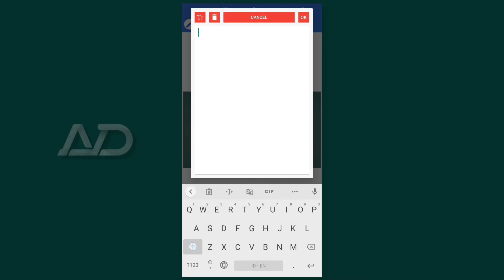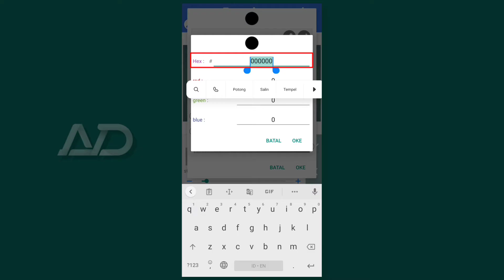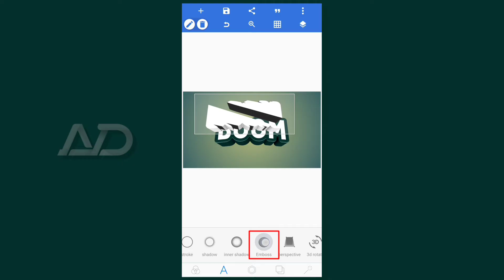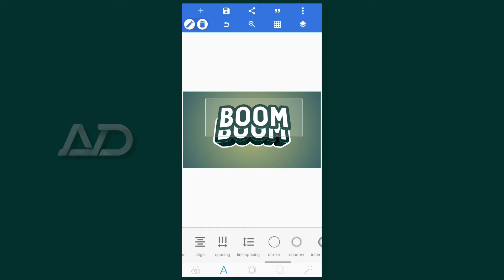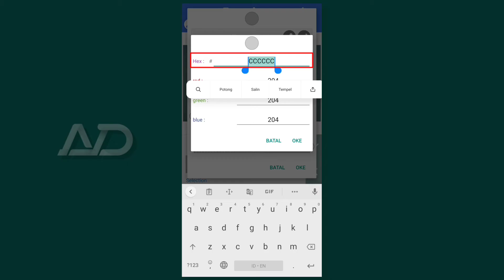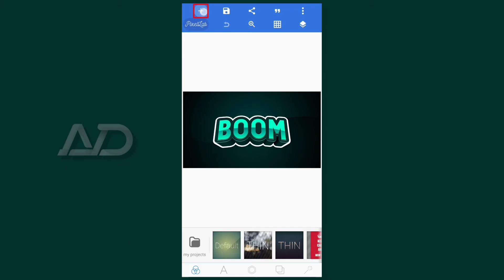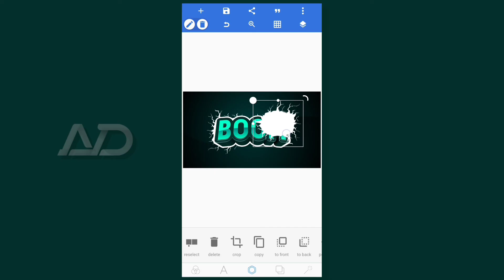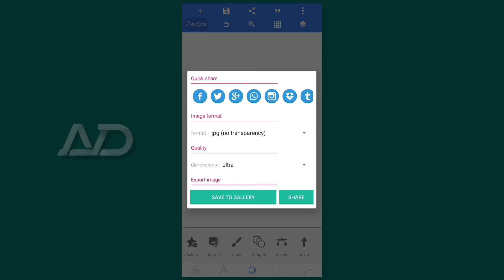Tutorial membuat logo nama di Pixellab || How to make a cool text logo on Android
Tutorial membuat logo nama di Pixellab
How to make a cool text logo on Android

[ PROJECT 200 ]

Hai bro👋
Untuk bahan download di bawah ini,,
- Efek petir png

Untuk font download di bawah ini,,
- CentieSans [100% Free]

Untuk app download di bawah ini,,
- Pixellab

Kumpulan tutorial keren lain di bawah ini,,
- Playlist lengkap AV Design

Alat untuk membuat video ini,,
- Hp xiaomi redmi note 8 pro
- Perekam layar pakai du recorder
- Edit video pakai kinemaster

Terima kasih

AV Design